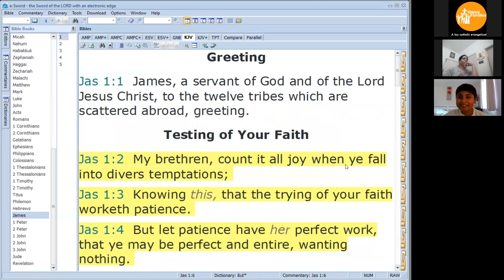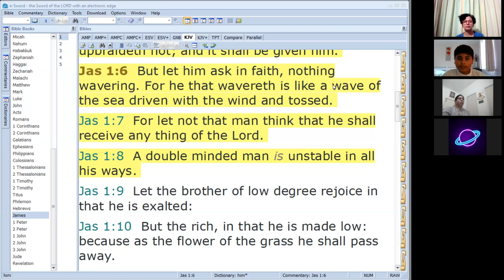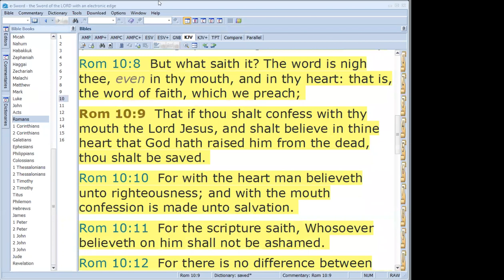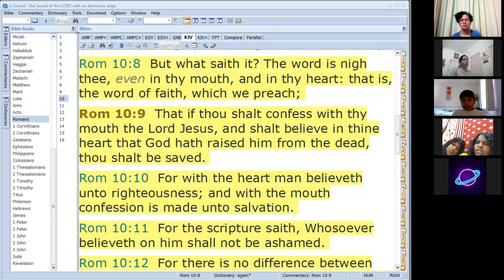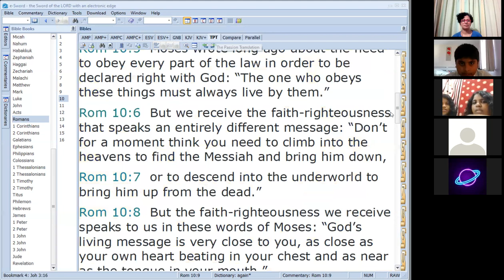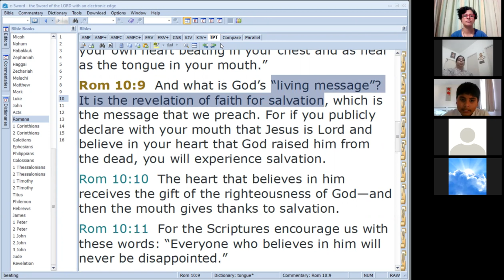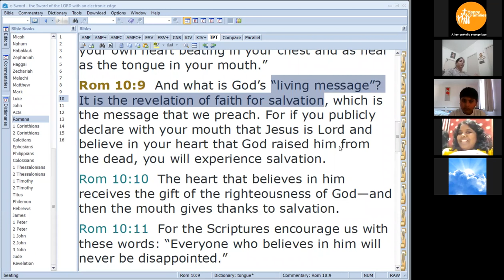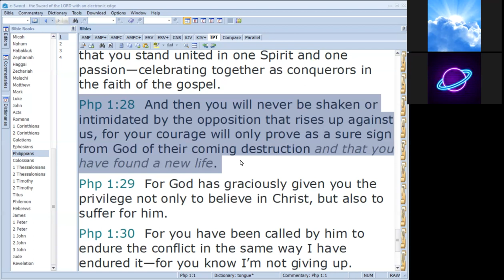Children's Bible Study - 12 Mar 2022 FAITH: Consistent or Wavering? Part-2